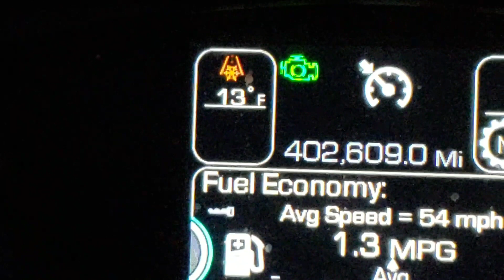Nomadic life. The driving the day after a blizzard. 2018 trucking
Day after  a blizzard in the midwest. Nomadic life  never ends. This is weather my RV will never see, but my job trucking will continue to see